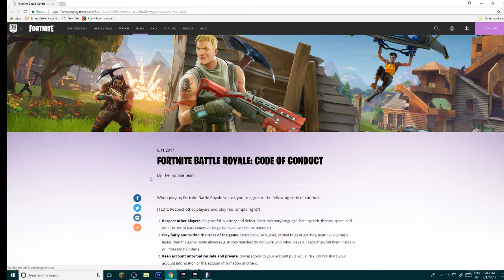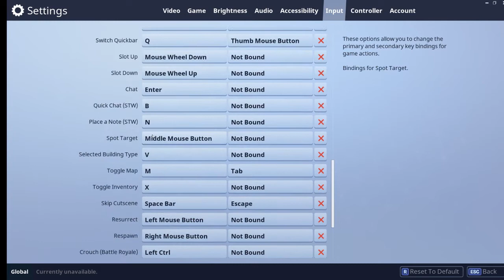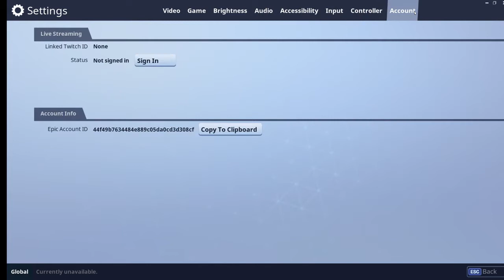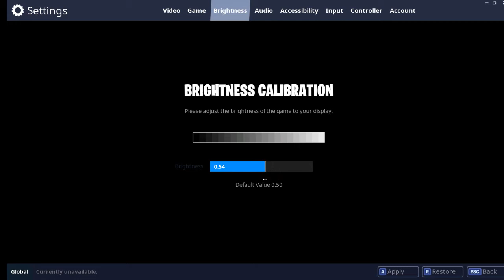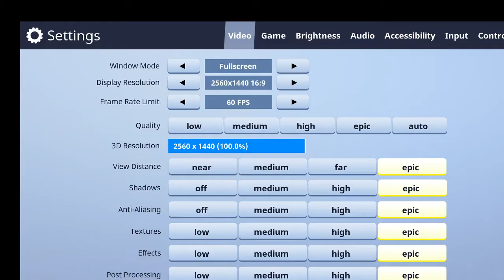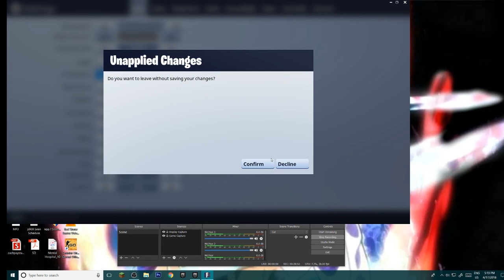I got a kill on fortnite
i got a kill for the 5th time on computer, and I'm so happy.